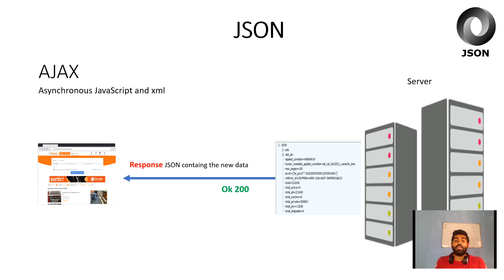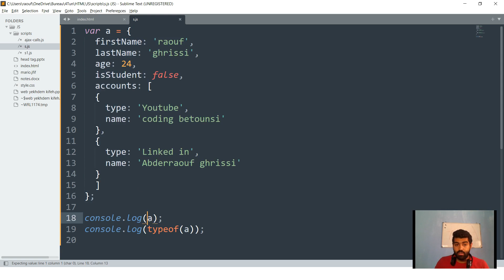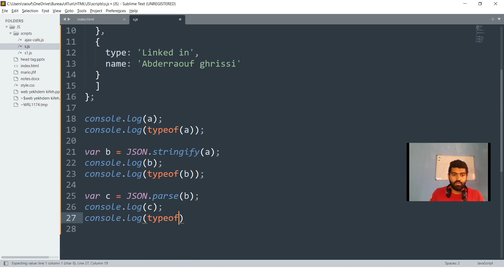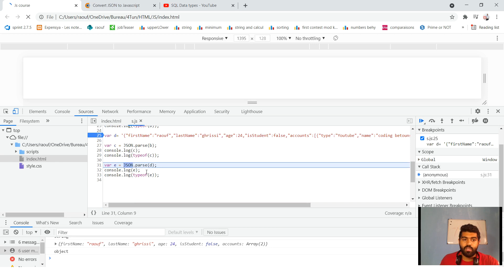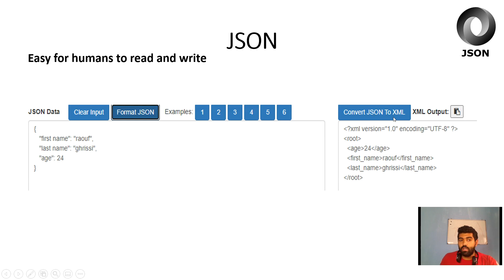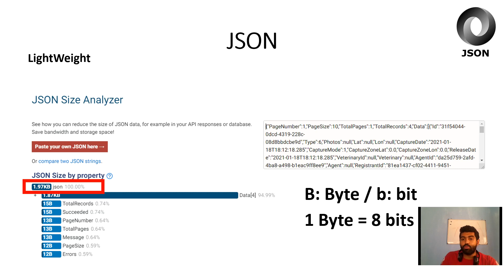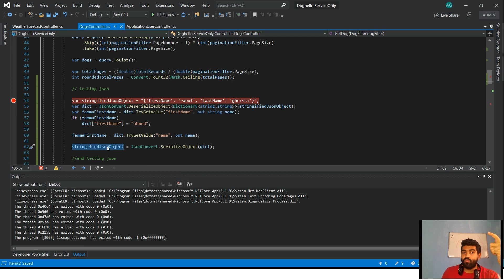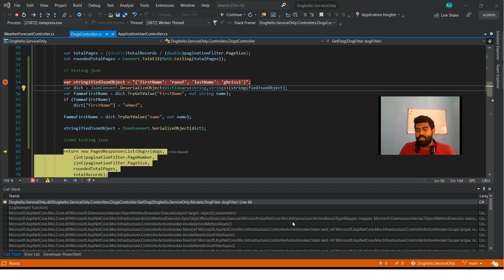Chnowa JSON | chnowa far9 bin JSON w JS Object w kifeh nesta3mlou f JS w C#